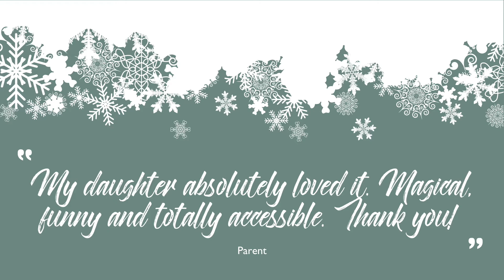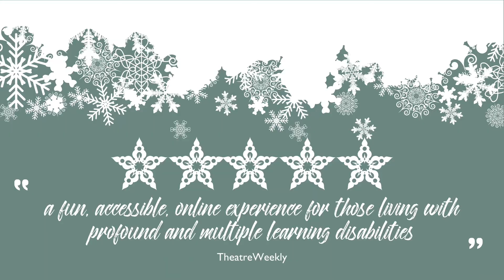Winter Wonderland - Official Trailer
It’s winter: the days are shorter, the trees are looking bare and the temperatures have plummeted. But…there’s no snow! The Snow Machine in Winter Wonderland has broken and, if it can’t be fixed, winter will be ruined forever!

But all is not lost. Jack Frost and the Snow Queen have heard that you, the winterns at home, can help them?

Can you work out why it’s broken? Will you help Jack and Snow mend it and save winter? And does yellow snow really taste like chicken?

Following their 5-star, online production, Shebaa’s Adventure to Jopplety How, the multi-award winning, Concrete Youth, in partnership with Hull New Theatre, present a brand new, pre-recorded multi-sensory show for audiences with profound and multiple learning disabilities.

Packed full of frosty sensory moments and fun, Winter Wonderland is the perfect, snowy show to get you in the holiday mood.